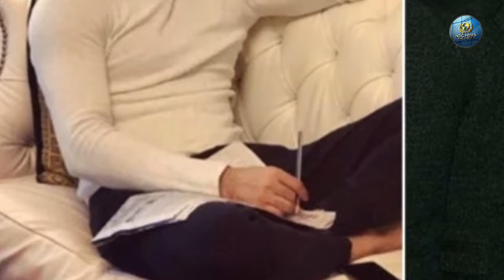सुष्मिता ने बॉयफ्रेंड को जन्मदिन पर दिया खास तोहफा,वीडियो वायरल